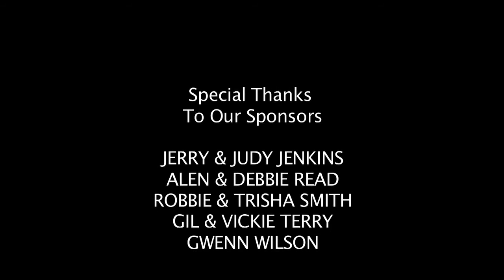In Your Corner: Kerry Pharr with Special Guest Randy Thompson, Clay Smoot, Keith Phillips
- Randy Thompson, Clay Smoot, and Keith Phillips from Grace Chapel Leipers Fork, Tennessee talk about overcoming addiction with Celbrate Recovery.